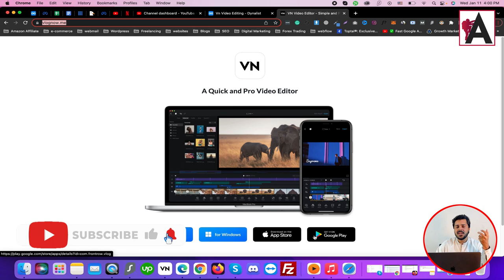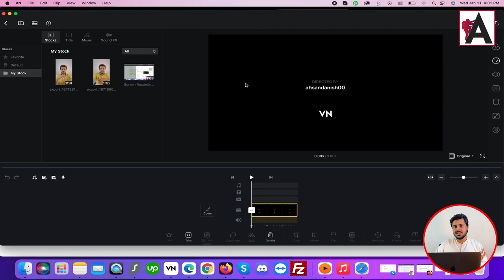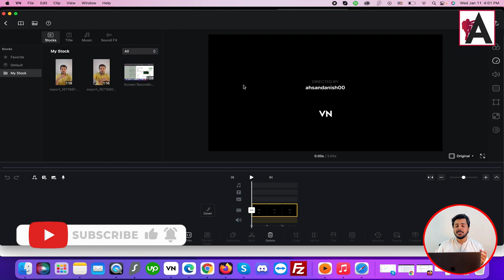VN Video Editor Full Tutorial | Download VN Video Editor for PC | VN Editor Hindi Tutorial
Discover the complete tutorial for VN Video Editor, including how to download VN Video Editor for PC, presented in Hindi. Whether you're new to video editing or seeking to enhance your skills, this tutorial series provides step-by-step guidance to help you navigate VN Video Editor effectively. From basic editing techniques to advanced features, unlock the full potential of VN Video Editor and elevate your video editing skills. Dive into these tutorials and start creating stunning videos with VN Video Editor today.

🟠 💬 𝗙𝗼𝗹𝗹𝗼𝘄 & 𝗖𝗵𝗮𝘁 𝘄𝗶𝘁𝗵 𝗺𝗲 :
_____________/𝗦𝘂𝗽𝗲𝗿 𝗟𝗶𝗻𝗸\_______________